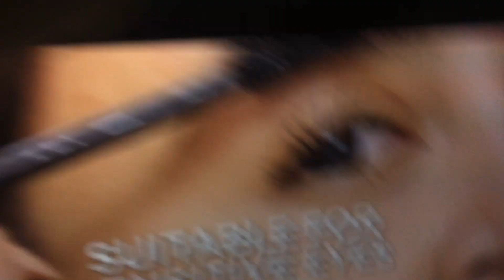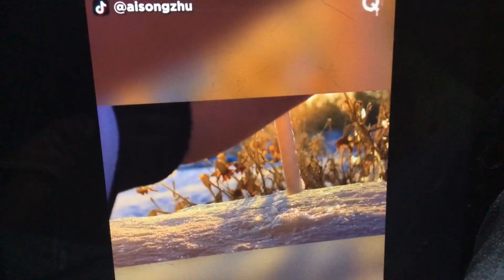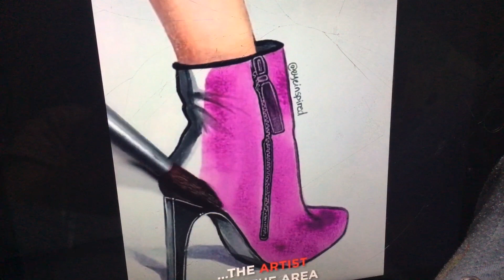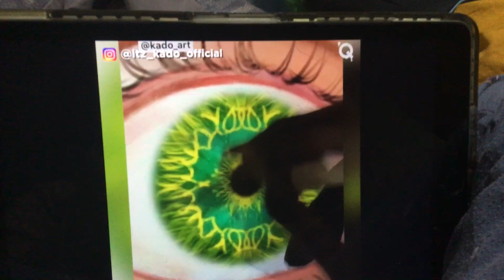Fantastic ideas for art